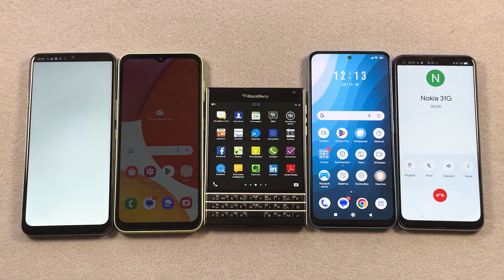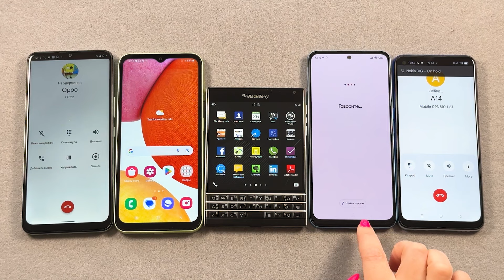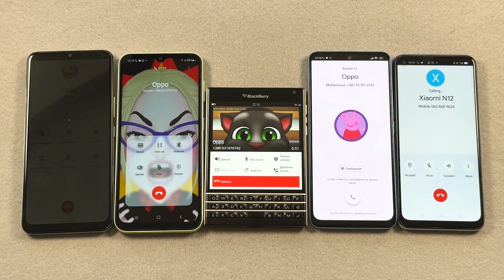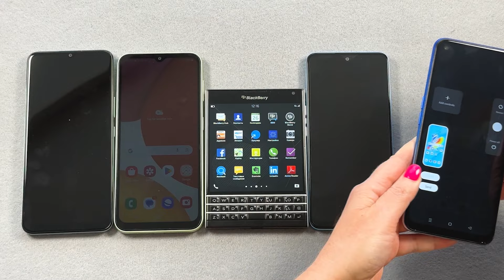BootAnimation Nokia G31 + Samsung A14 + BlackBerry + Xiaomi RN12 + OPPO A54 Incoming & Outgoing Call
Boot Animation Nokia G31 + Samsung Galaxy A14 + BlackBerry Passport + Xiaiomi Redmi Note 12 + OPPO A54 Incoming & Outgoing Call